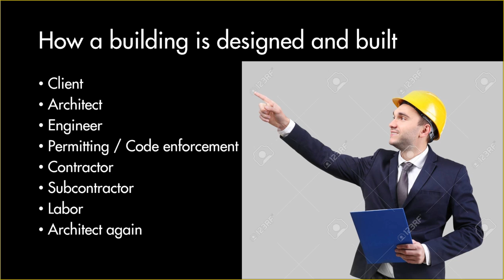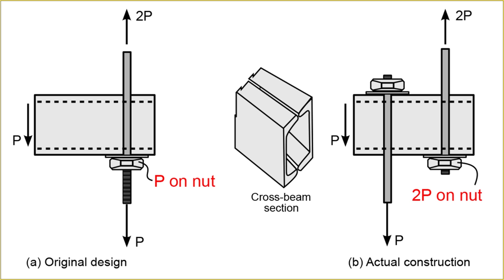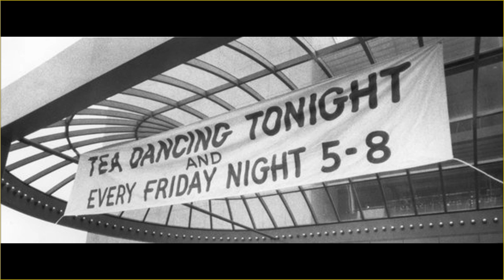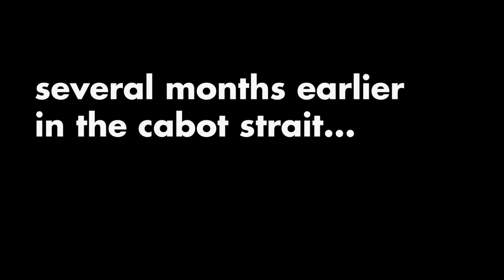Well There's Your Problem | Episode 4: Hyatt Regency Walkway Collapse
Today @aliceavizandum, @donoteat1, @oldmananders0n8, and special guest Kate Wagner from McMansion Hell discuss the 1981 Kansas City Hyatt Regency walkway collapse. And we also talk about other things, including

Estonian Ferries!
Rem Koolhaas!
Planes!
Drinking on Planes!
11foot8!
Vinyl siding!
TERFs!